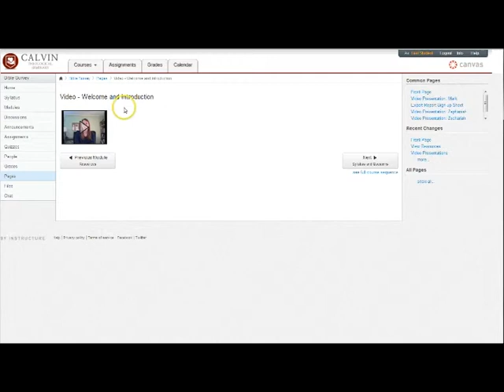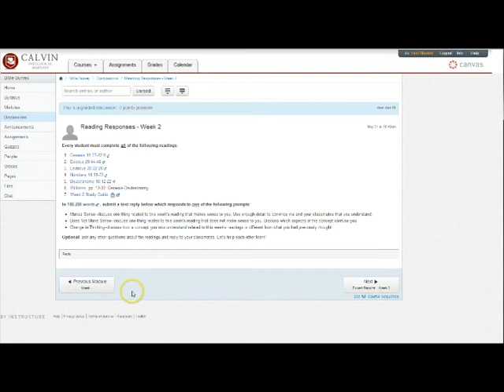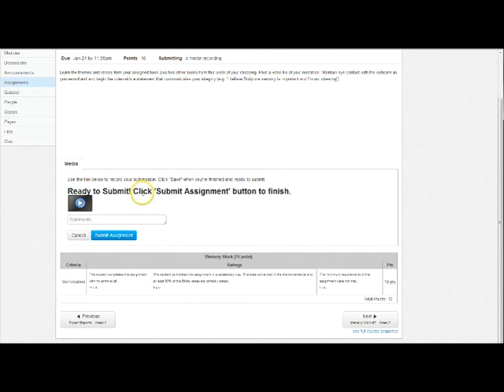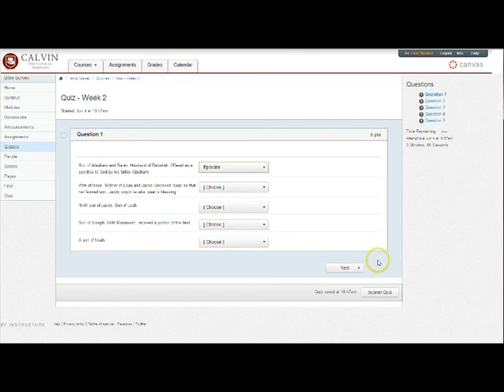Bible Survey 2013 - Online Course Tour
Tour of the layout and weekly sequence for the Bible Survey online course.